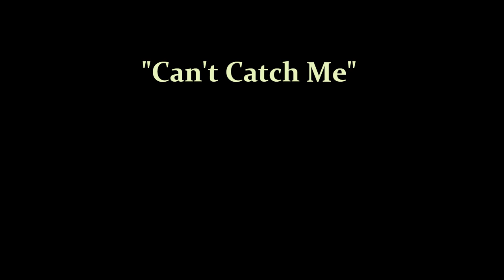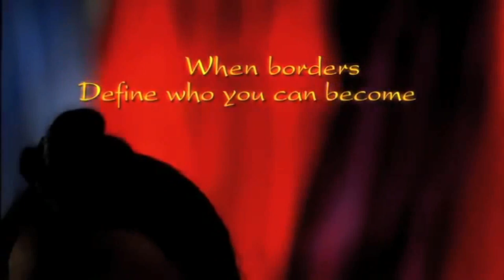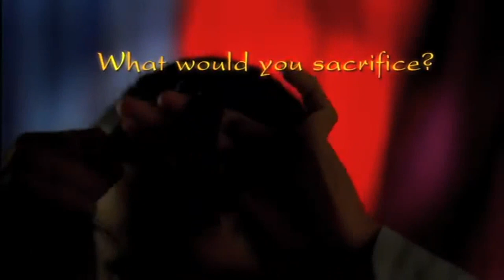CAN'T CATCH ME co-composed by: John Avila & Gabriela Crowe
Internationally-Acclaimed Film "Ocean of Pearls"

Vocals by:  LIELA AVILA
Orchestra:  Citrus College Orchestra
CD:  The Oneness of You

Blue Boy Productions Copyright, 2006

Dr. Amrit Singh, A young Sikh surgeon, moves from Toronto to Detroit to take a position at a new transplant facility, leaving behind his family and Indian girlfriend. The film follows Amrit's struggles against the pressures to assimilate, including considering removing his turban and cutting his hair, racial discrimination, an unfair medical system in which uninsured patients cannot receive transplants, and romantic temptation in the shape of an attractive colleague. The film is semi-autobiographical and reflects the experience of Sikhs in America post-9/11.

Awards and screenings
Ocean of Pearls won Best Feature Film at the 2009 Detroit Windsor International Film Festival, the Grand Jury Prize and Audience Choice Award at the 2008 Los Angeles Asian Pacific Film Festival, and the Audience Choice Award at the 2008 Toronto ReelWorld Film Festival.

The film showed at the 10th International Film Festival, Mumbai, in March 2008 and the Cannes Film Festival by iDream Independent Pictures.